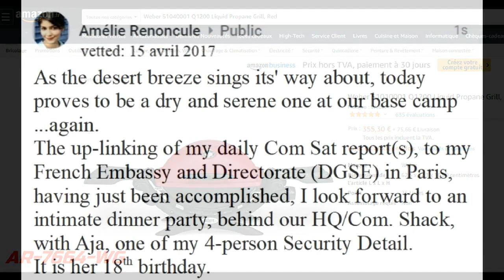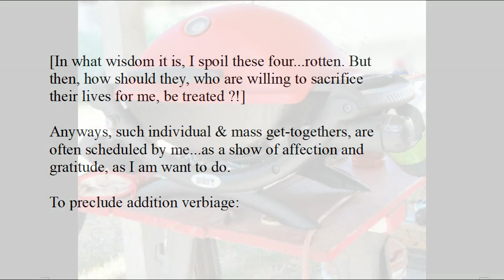YPJ/YPG Doings: A Meaty Event.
Steaks ! Steaks ! Steaks !